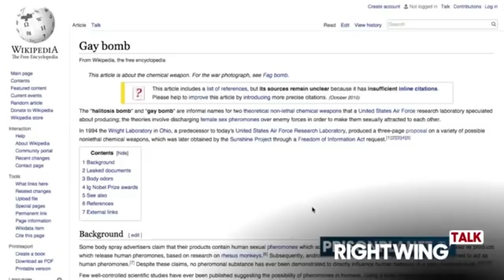The Bomb... | Minecraft Letsplay Pt. 2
My horse alberto. He was cool. So are these villagers.

I’m Piemof. I have a disappointing upload schedule with quality videos (for a beginner at least). Also, if you think I should do more videos like this one, I want you to brutally, utterly, and aggressively SMASH that like button just like those villagers did to each other.

Music/Sound Used:
► Song: Interior Shop
Composer(s): Asuka Itō, Daisuke Matsuoka
Game: Tomodachi Life (トモダチコレクション 新生活,  친구모아 아파트)
Platform: Nintendo 3DS

► Song: Rankings Board: Splurge Ranking
Platform: Nintendo 3DS

► Song: Rankings Board
Platform: Nintendo 3DS

► Song: Town Hall (Child Records)
Platform: Nintendo 3DS